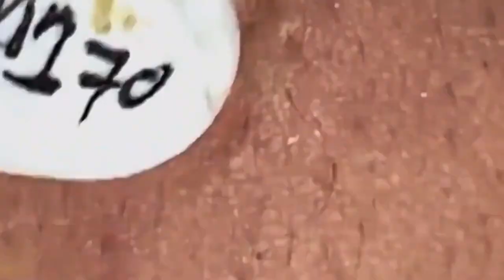ميع وتنظيف الجلد الطبيعي المدو SM